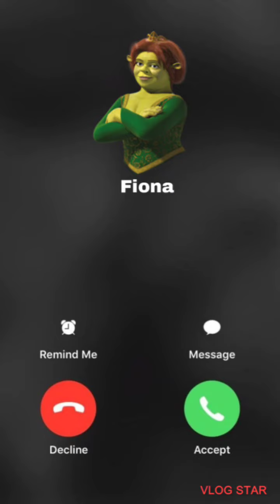LLAMADA divertida A FIONA 💚 (PARA TU HIJO ) imitación de voz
DA LIKE Y COMPARTE CON TUS AMIGOS, DEJAME EN LOS COMENTARIOS DE QUIEN QUIERES LLAMADA FALSA. 👌